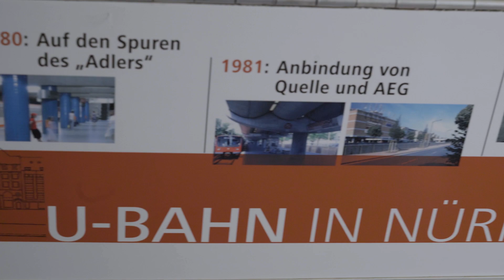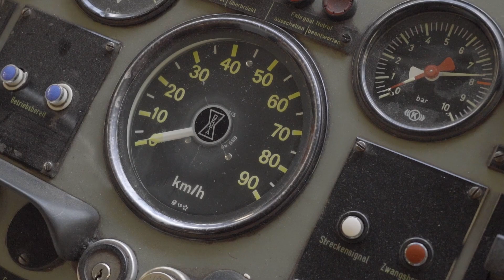Mit dem Jubi-Zug 50 Jahre U-Bahn feiern - wie Kübi & Kurt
Mit diesem Gschichtla stellen euch Kübi & Kurt unseren Jubi-Zug vor, den wir anlässlich von 50 Jahren U-Bahn in Nürnberg ganz speziell herausgeputzt haben. Die beiden Experten kennen alle Hintergründe. Und: Auf der Nürnberger U-Bahn-Linie U1 verkehrt der Zug noch das ganze Jahr 2022 im regulären Fahrgastbetrieb. Vielleicht erwischt ihr ihn ja mal. Wir drücken die Daumen.

Hintergrund zu unseren Gschichtla mit Kübi & Kurt:

Kurioses aus 141 Jahren Nürnberger Nahverkehrsgeschichte

Wer sollte besser Anekdoten über den Nürnberger Nahverkehr erzählen können als Kurt Gottschalk, langjähriger Betreuer des Historischen Straßenbahndepots St. Peter im Unruhestand und Thomas Kübler, der das Depot heute für die VAG betreut? Die beiden glänzen mit Wissen, Witz und fränkischem Charme - einfach unwiderstehlich!

Protagonisten: Thomas Kübler, Betreuer des Historischen Straßenbahndepots St. Peter und Kurt Gottschalk, Betreuer des Depots im Unruhestand
Kamera: Isabell Reuter, Oliver Klosa und Axel Sarnoch
Schnitt: Axel Sarnoch
Redaktion: Susanne Jerosch